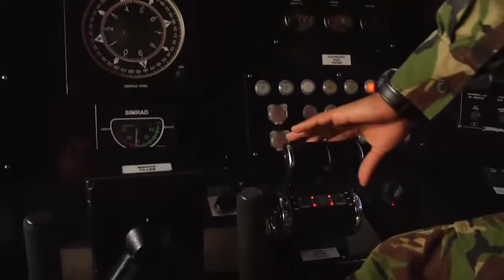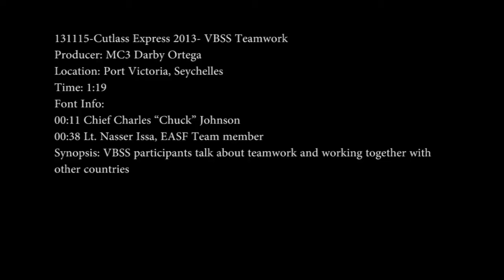Counter Illicit Trafficking Vessel Boarding During Cutlass Express 2013